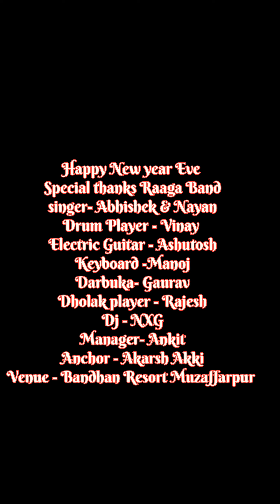Grand New Year Celebration 2024 | Musical Event| Raaga Band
Grand New Year Celebration 2024.
Special thanks to Raaga Band
Happy New year Eve
Special thanks Raaga Band
singer- Abhishek & Nayan
Drum Player - Vinay
Electric Guitar - Ashutosh
Keyboard -Manoj
Darbuka- Gaurav
Dholak player - Rajesh
Dj - NXG
Manager- Ankit
Anchor - Akarsh Akki
Venue - Bandhan Resort Muzaffarpur